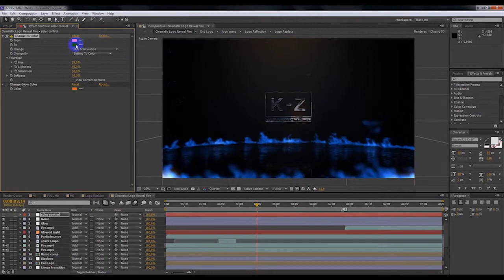Cinematic Fire Logo Reveal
Don’t need any plugin and script
4k (3840×2160),Full HD (1920×1080) and HD (1280×720) Render Compositions
30 FPS
Very easy Color Management,Change to any color.
Easy Customization
Included High Quality Textures for Logo Materials